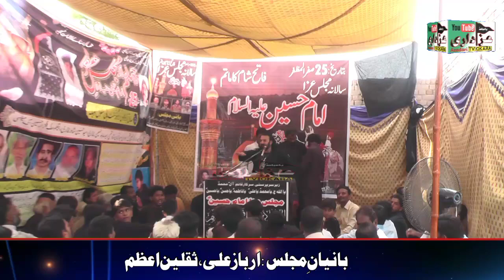Zakir Sahb Gussey Main | zakir ghulam abbas faridka jhang | new qasida mola hussain | 2022 | 2023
hazrat sultan bahoo kalam | zakir ghulam abbas faridka jhang | new qasida mola hussain | 2022 | 2023